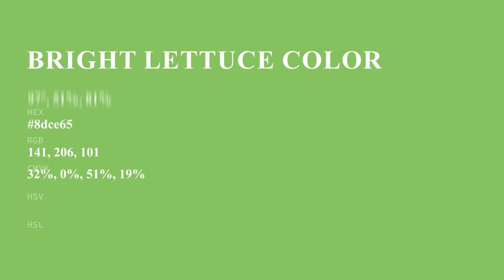Bright Lettuce color 8dce65 hex color - Green color - Warm color 8dce65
What color is Bright Lettuce ? 8dce65 hex color - Green color - Warm color 8dce65

Hex 8dce65 Color Code is also known as Bright Lettuce color.

Hex 8dce65 Color code in RGB color code model is created after adding 55.29% red color, 80.78% green color and 39.61% blue color.
Hex 8dce65 Color code in CMYK color (process color) code model is generated after subtraction of 31% cyan, 0% magenta, 50% yellow and 19% black.